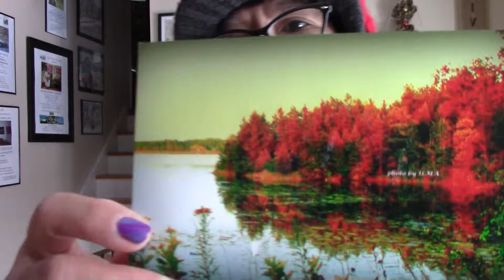CHRIST IS ALL THAT MATTERS poem devotional by ILMA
January 2
Christ is all that matters, and he lives in all of us. – Colossians 3:11 (NLT)
CHRIST IS ALL THAT MATTERS
Who is the most important person in your life?
Have you given your loyalty to Jesus Christ?
To all those who committed to the Lord
Christ is all that matters and so is his word.
There is nothing more powerful than Jesus
God’s truth is vital and very precious
The Spirit lives in all of us, all God’s people
Make the Lord your priority and stay faithful.
There are so many things that we are bombarded with in our world today. It is very hard to prioritize what are really important. People have been given so much choices and distractions that it is almost impossible to know how to arrange them in the hierarchy of their importance.
The bible tells us that Christ is all that matters and that he lives in all of us. It is sad that so many people, even some Christians, do not prioritize God in their lives. They surround themselves with all kinds of trivial things that distract them from making Christ the only thing that matters. Instead, we humans get sidetracked with idols which are anything that diverts us from being present with the Lord. Christ is all we need. When we are intimate with him, we can be contented, joyful and be complete.
PRAYER
Lord, let me be contended in making you the center of my life.
REFLECTION
What happens when all that matters in your life is Christ?